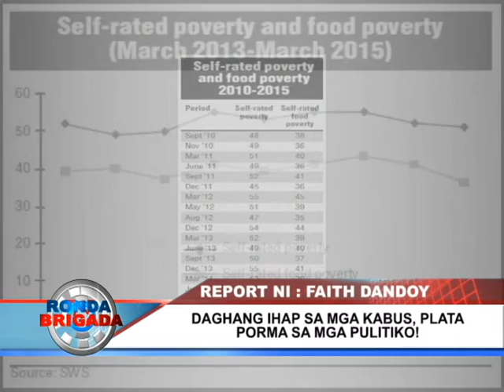BNTV - Gensan - RONDA BRIGADA - KAPOBREHON - NOVEMBER 27, 2015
DAGHANG IHAP SA MGA KABUS, PLATAPORMA SA MGA PULITIKO! - Report ni: FAITH DANDOY